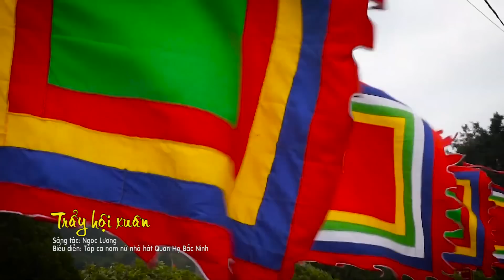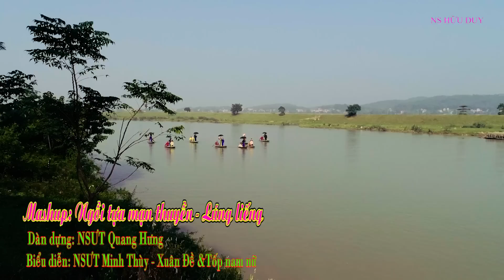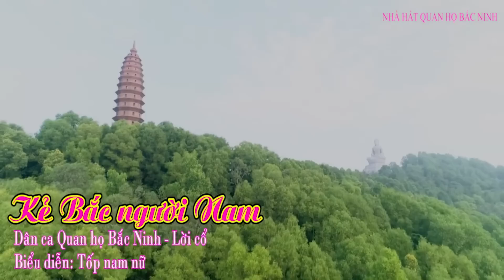Tổng Hợp Tốp Ca Nam Nữ Nhà Hát Dân Ca Quan Họ Bắc Ninh - Liên Khúc Lý Cây Đa, Lý Con Sáo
1. Lý Cây Đa - Tốp Nam Nữ Nhà Hát Quan Họ Bắc Ninh
2. Lý Con Sáo - Tốp Nam Nữ Nhà Hát Quan Họ Bắc Ninh
3. Mười Nhớ - Tốp Nam Nữ Nhà Hát Quan Họ Bắc Ninh
4. Vui bốn mùa - Tốp Nam Nữ Nhà Hát Quan Họ Bắc Ninh
5. Trẩy hội xuân - Nhà hát Dân ca Quan họ Bắc Ninh
6. Cổ Tay Vừa Trắng Vừa Tròn - Nhà Hát Quan Họ Bắc Ninh
7. Mashup - Ngồi tựa mạn thuyền - Lúng Liếng - Dân ca quan họ
8. Kẻ Bắc Người Nam - Tốp Nam Nữ - Lời Cổ
9. Liên khúc Về Thiên Thai - Tốp nam nữ Nhà hát Quan họ Bắc Ninh
10. Phùng Quan Tế Hội - Tốp Nam Nữ Nhà Hát Quan Họ Bắc Ninh
11. Con nhện giăng mùng - Hữu Duy + Tốp nam nữ Nhà hát Quan họ Bắc Ninh
Tổ chức biểu diễn Nghệ thuật; Giáo viên dạy hát Dân ca Quan họ Bắc Ninh
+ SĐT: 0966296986